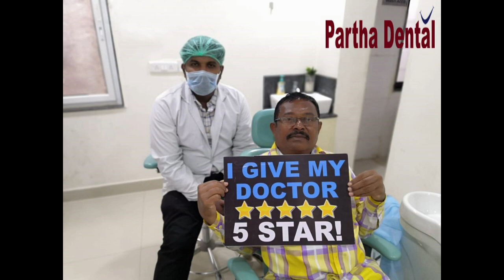Happy Patient Testimonial After Treatment II Partha Clinics II